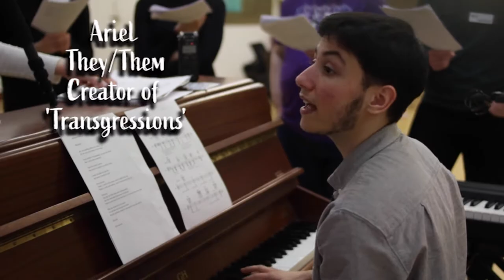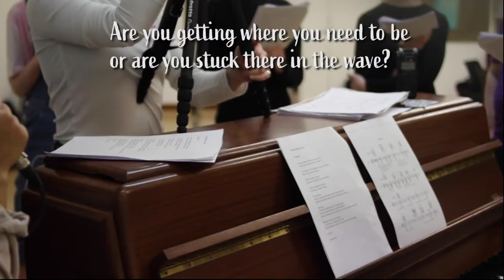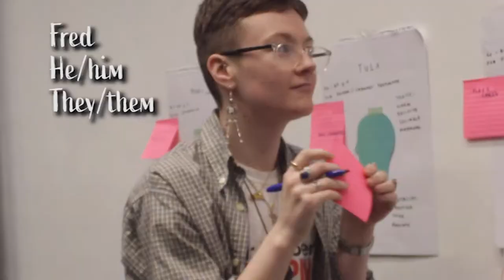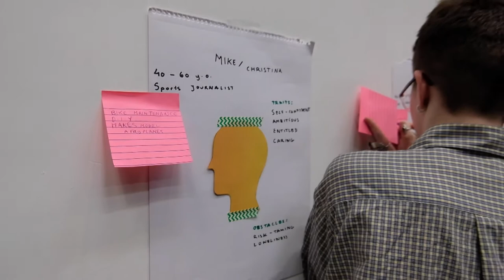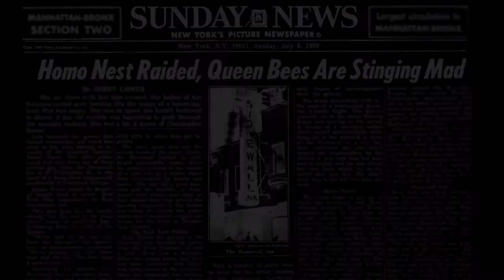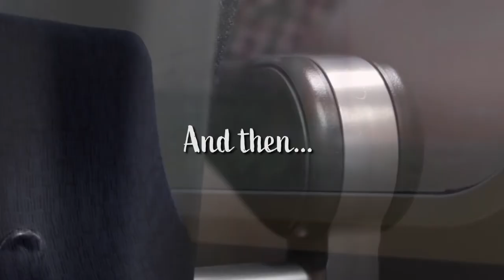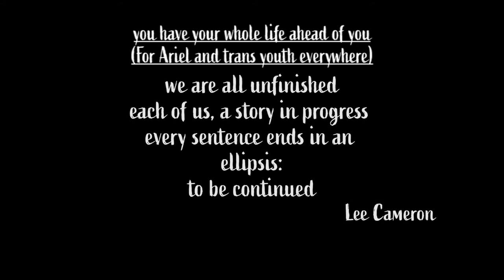Transgressions: A musical documentary